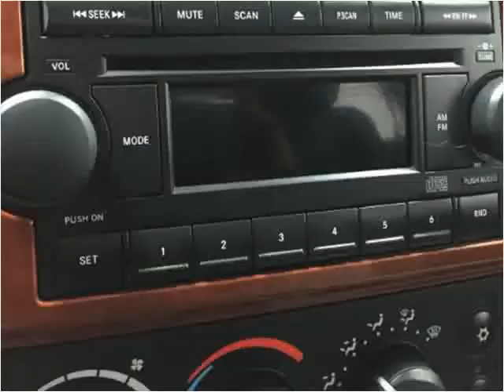2005 Dodge Dakota Used Cars Branson MO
This 2005 Dodge Dakota is available from Oakley Auto World.